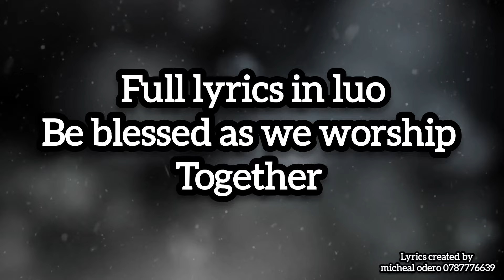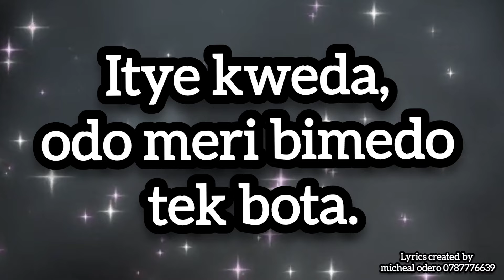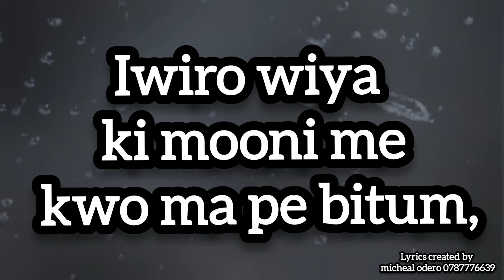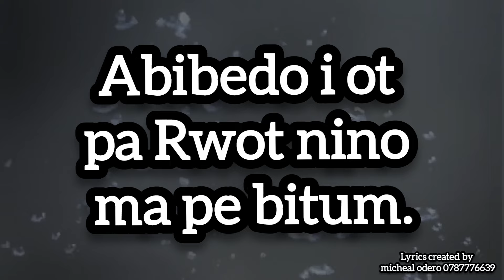Rwot en Lakwata wer me kilega 154 full lyrics